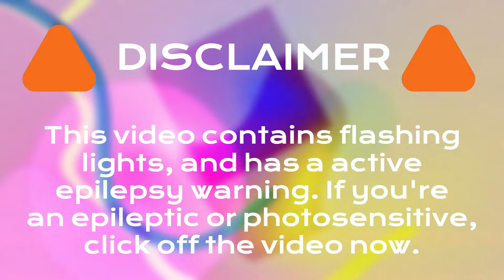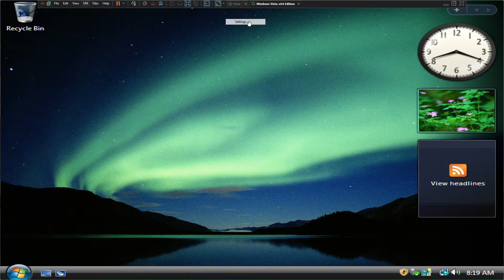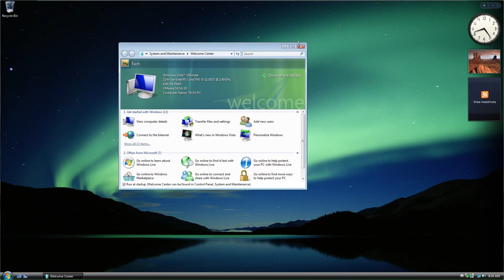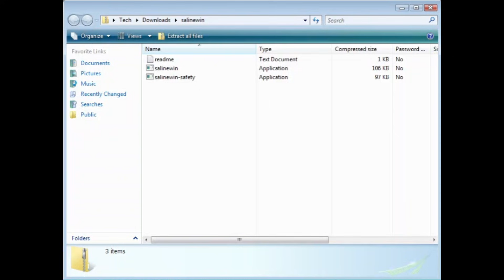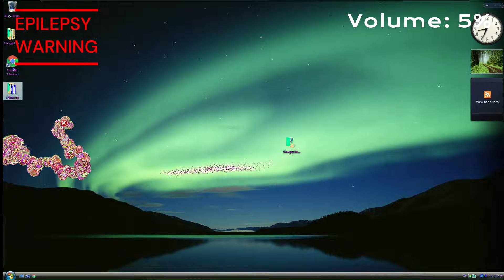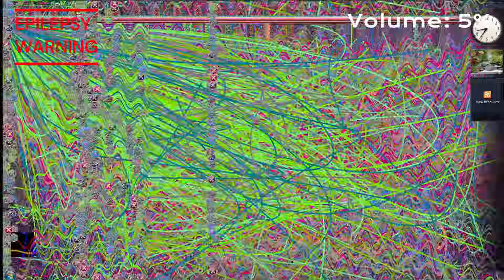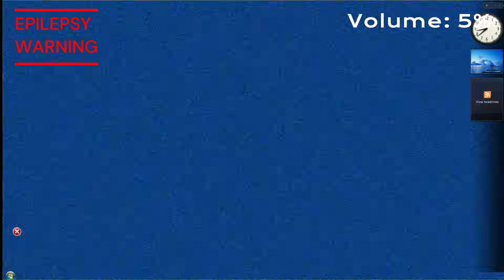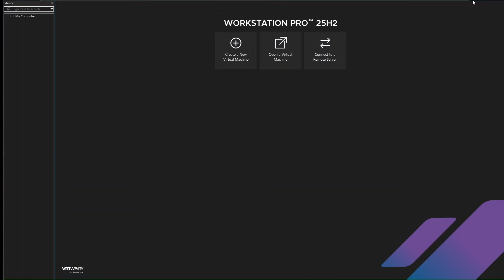Testing Salinewin exe on Windows - how bad is it?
Hi guys! Long time no see - well, I was busy editing this video (it was 1hr and 5GB). Today, we're testing salt - ehem. Salinewin.exe. One thing, before you watch: EPILEPSY WARNING. And please, if you aren't a Windows professional (not a Windows [...] Professional edition, I meant if you don't know what you are doing) do not try this at home. Please.
NON-NCS COMMENTARY: (yes, i know, a classic)
- dashstar*: cannot find atribute

@tech.entertainment_ here. Copyright Tech Media.